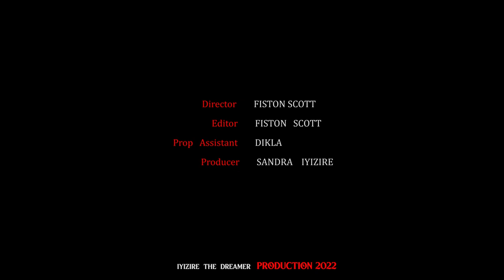MWARABU umukiza w'abantu ijoro ,Umwami wama ROLEX mu BURUNDI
IYIZIRETHEDREAMER#Mwarabu